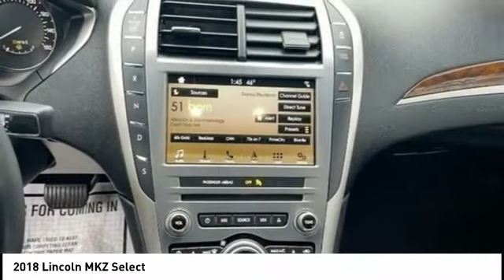2018 Lincoln MKZ U610985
2018 Lincoln MKZ Select

Ewing Subaru
1555 Dallas Parkway

2018 Lincoln MKZ Select AWD.  Recent Arrival! Clean CARFAX. Odometer is 1721 miles below market average! White Platinum Metallic Tri-Coat 4D Sedan 2.0L I4 6-Speed Automatic with Select-Shift AWD The PRICE you see, is the PRICE you pay! Does not include state applicable $150 doc fee, tax, title, license & registration. We offer several online shopping tools & technology that enable our customers to complete the purchase process without visiting the dealership. You can value your trade, apply for financing, get accurate payment estimates and more by contacting us today! We even offer a Touch-Less vehicle delivery option for your convenience. Many of our customers have already taken advantage of these options, and they remain available during this time. We are located at our all new location @ 1555 Dallas Parkway, Plano, TX 75093. Come see our brand new facilities! Apply online to get the process started before you come in. We offer free airport pickup. We can help facilitate low cost shipping directly to your door. Call for an estimate at (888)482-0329. Come see how easy it is to do business with the Ewing Automotive Group.   Please note dealer delivery to customer location is subject to additional fees depending on location. Please note legal requirements must be met for online transactions to safeguard and protect consumer rights, see Dealer for additional details as may be required. While every reasonable effort is made to ensure the accuracy of this information, we are not responsible for any errors or omissions contained on these pages. Please verify any information regarding vehicle options, mileage and pricing in question with Ewing Subaru by contacting us directly today.